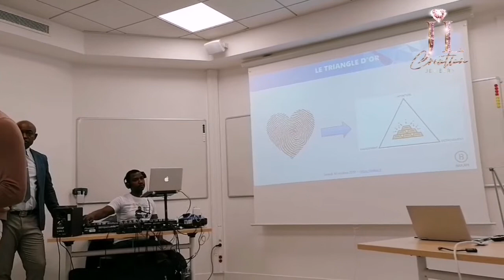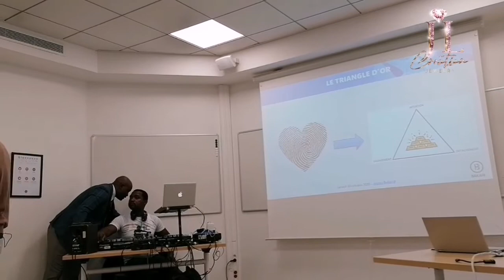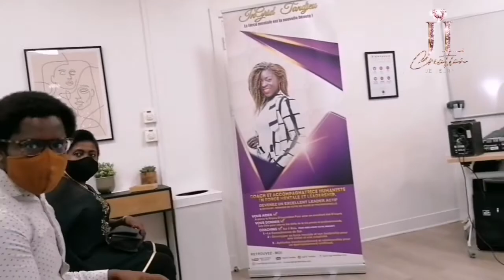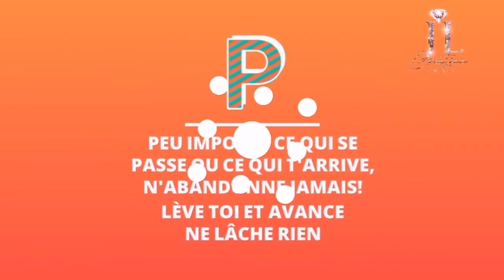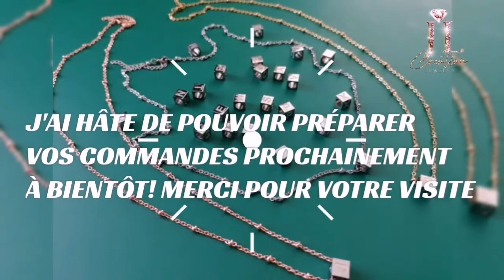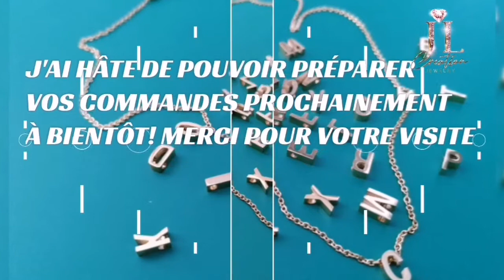✨LAISSE BRILLER TA LUMIÈRE !!! 🌟 #OBJECTIF_DÉTACHEMENT_RÉUSSITE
Coucou 👋 mes colombes 🕊 🕊️ 🕊️
Hello 👋 les Girls et Boys Power

Bienvenue dans cette nouvelle édition de vidéos ⬇️

🔥CONFÉRENCE DE MINDSET P1🔥

🎀 CONFÉRENCE_DE_MOTIVATION 1🎀
♣️JLCréation Jewelry Shop

🎀 MA BOUTIQUE 🛍️ ⬇️